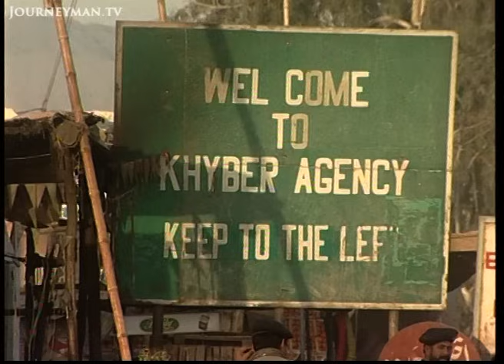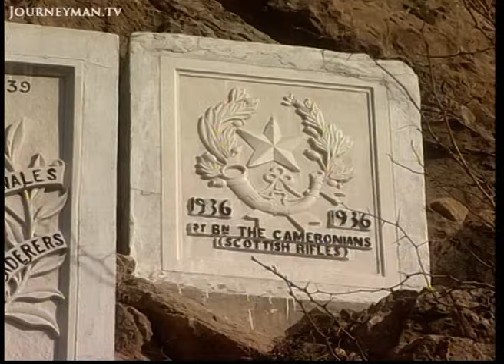A Journey Along Pakistan's Historic Khyber Pass (2000)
Up the Khyber Pass (2000) - Tourists and smugglers alike are now following in the footsteps of Alexander the Great, Genghis Khan, and the British Raj.

Surrounded by the mountain shadows, the railway cuts through amazing rocky inclines. The pass still looks like and indeed is a wild frontier, existing largely beyond the laws of Pakistan. When the train is not running, an army of smugglers can be seen marching down the track carrying TVs, stereos, drugs and guns to trade in Peshawar. The Khyber Pass Steam Safari rides under the protection of local militias, out to spot passing Pashtun tribesman and smugglers taking potshots at the train. The Khyber Rifles are still stationed in the Pass, although today they concern themselves with dancing for tourists. Beyond the guards of the Khyber Rifles lies Afghanistan, and the end of the line. A sumptious report offering spectacular scenery and rich history.